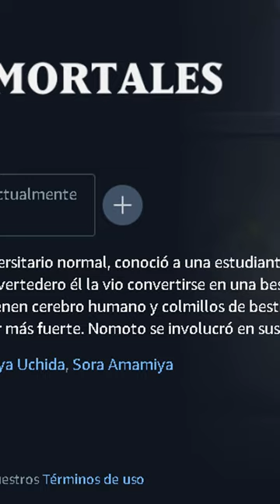THE SAM NEWS #12: Killing Bites abandona Prime Video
Killing Bites es un anime que tuvo la chance de estar en Prime Video durante 6 maravillosos años, lamentablemente el pasado 31 de marzo este anime abandonó el catálogo de Prime Video para ser uno de los títulos exclusivos de Hidive, para mayor detalles revisen el vídeo.